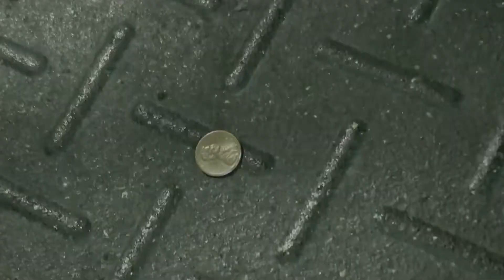RAN OUT | Hyper Push Day | Monster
I ran out of preworkout and I am now a sad Yush. It was a hyper push day and normally I take preworkout, but today was a day that I had to just use Monster as a source of energy! Let's see how that went!